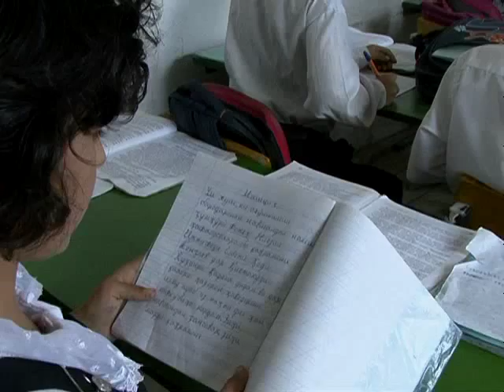UNICEF: Rural Tajikistan lacks safe water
DUSHANBE, Tajikistan, 10 July 2009  It is a fine, sunny day in Dushanbe, and people are out strolling, enjoying the citys many fountains. But the lack of potable water has become a major concern for people here, and a major source of illness for nearby residents.

A 10-minute drive from the city centre, nurse Muharrama Ahmedova in Dara village tends to a three-month-old baby girl named Omeena who has severe diarrhoea caused by unsafe water.

Because theres no access to safe water here, we have diseases like diarrhoea, typhoid fever, malaria and anaemia, says Ms. Ahmedova, who also notes that in the past year alone, she believes cholera has taken the lives of up to 70 people in the area.

The water situation is a major source of concern for UNICEF. The organization has supported hygiene education in hundreds of Tajik schools, raising children's awareness of the dangers of unsafe water. The aim of such efforts is to change behaviour and thereby reduce the incidence of waterborne diseases. But the problem of safe water supply remains a major challenge.

UNICEF Tajikistan Representative Hongwei Gao notes that access to safe drinking water is one of the rights included in the UN Convention on the Rights of the Child, which marks its 20th anniversary this year.